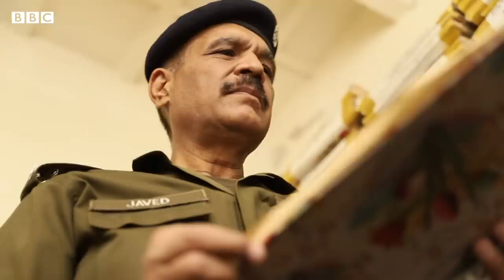Your Heroes: 'When there was no technology' Murder case of Blind Imam - BBC URDU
رکشے کا دروازہ کھولا تو اس کے اندر محض چند گھنٹے پہلے کا تازہ خون تھا

1995 میں ہوئے ایسے قتل کی کہانی جس کو لاہور کے ایک پولیس آفیسر نے چند گھنٹوں میں حل کر لیا۔

بی بی سی اردو کی سیریز آپ کے ہیروز میں آج ہم آپ کو ملوا رہے ہیں لاہور کے ڈی ایس پی جاوید صدیق سے۔ وہ اپنے کرئیر میں لاہورکے 80 تھانوں میں سے آدھے سے زیادہ تھانوں میں ایس ایچ او کے طور پر تعیّنات رہے۔

ہمیں کمنٹس میں بتائیے کہ آپ بی بی سی اردو کی اس سیریز میں کس کو دیکھنا چاہتے ہیں؟

ویڈیو : عرفانہ یاسر، شاہد اسلم
شوٹ اینڈ ایڈیٹ : فرقان الٰہی